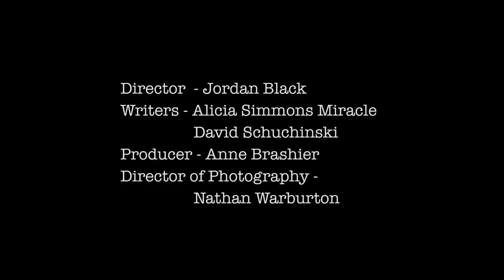Schuboxfilms: Dummy (NSFW)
A Dummy and his Dummy